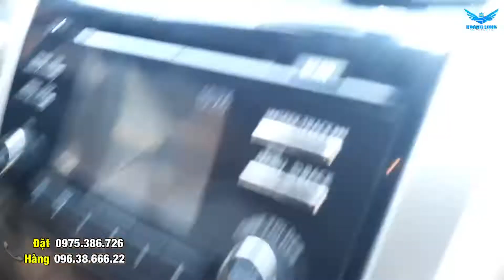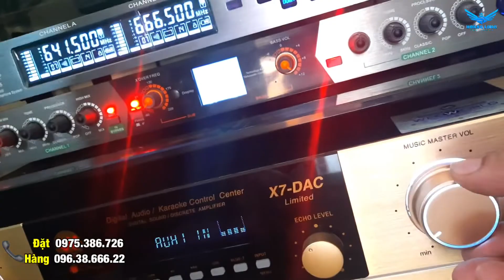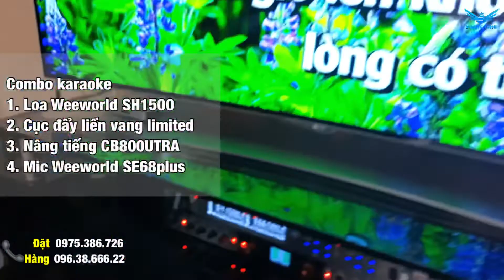Cảm nhận A Thuỷ/ Đông Anh về bộ dàn loa Karaoke Sh1500 rất hay và đẹp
Combo karaoke
1. Loa Weeworld SH1500
2. Cục đẩy liền vang limited
3. Nâng tiếng CB800UTRA
4. Mic Weeworld SE68plus

Trong video có sử dụng nội dung theo luật sử dụng hợp lý “Fair-use”.